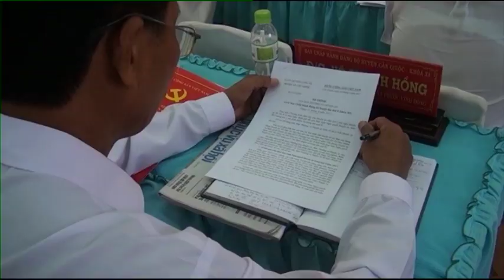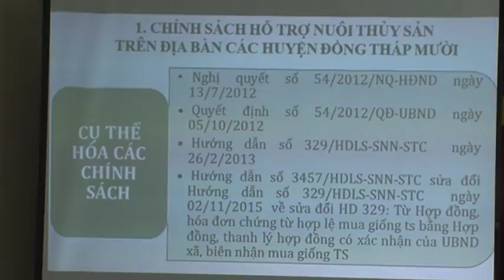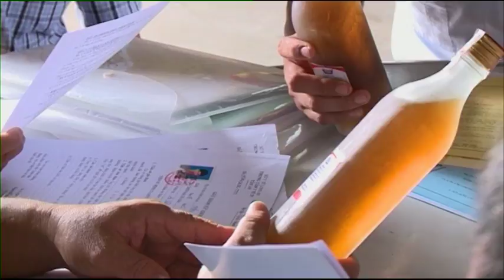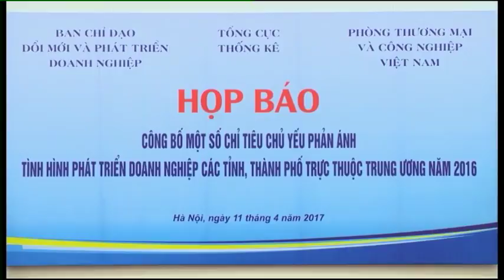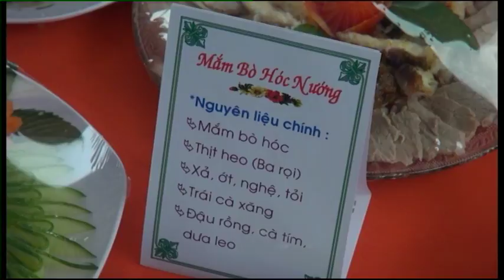Chương trình thời sự tối 11 4 2017 | LATV